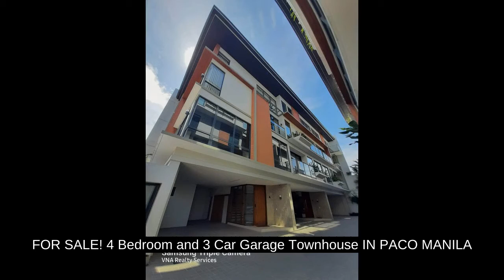FOR SALE! 4 Bedroom and 3 Car Garage Townhouse IN PACO MANILA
House Type: Townhouse
Number of Bedrooms: 4
Number of Bathrooms: 5
Floor Area in sqm: 319 sqm.
Lot Area in sqm: 75.2 sqm.
Number of Floors: 4
Number of Car Parking Spaces: 3